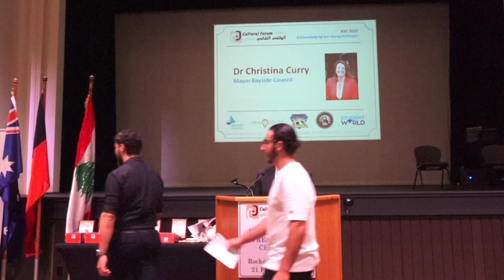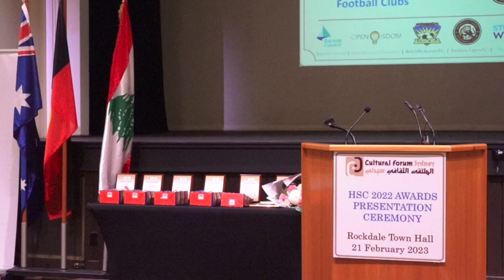the 2023 cultural forum 1080WebShareName